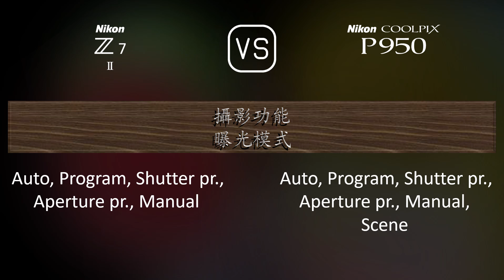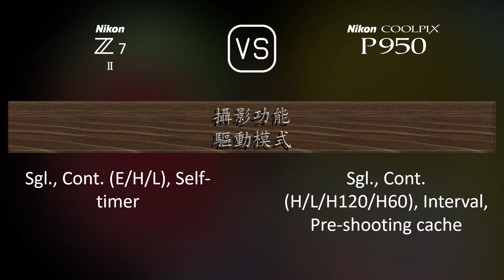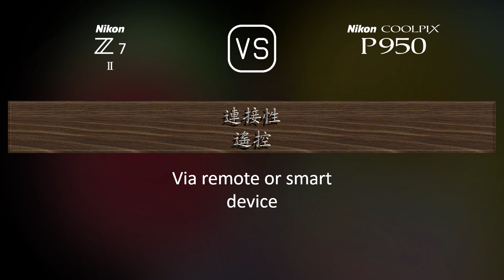Nikon Z7 II 與 Nikon COOLPIX P950 的規格比較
本片是 Nikon Z7 II 與 Nikon COOLPIX P950 的功能概述和規格比較 (comparison of specifications)，希望對您有所啟發。感謝您的支持。

00:25 推出
00:33 機身
00:40 影像感測器
01:01 影像
01:16 光學與對焦
01:58 屏幕
02:16 取景器
02:30 攝影功能
03:24 錄像功能
03:38 儲存
03:42 連接性
04:07 物理特性
04:24 雜項